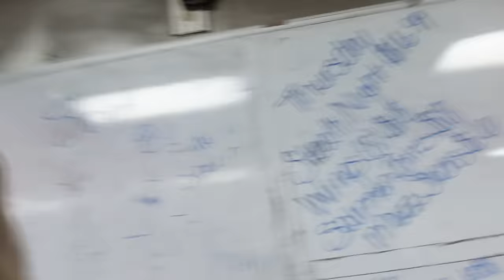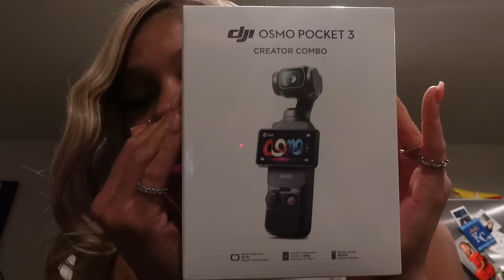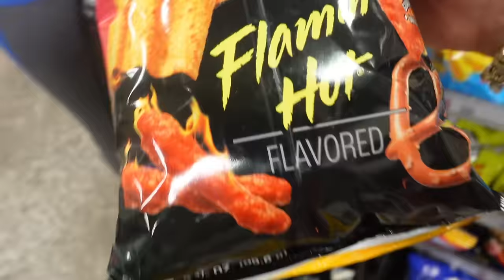VLOG | Spend the Weekend with Me: Darty, Koda’s Party, etc.